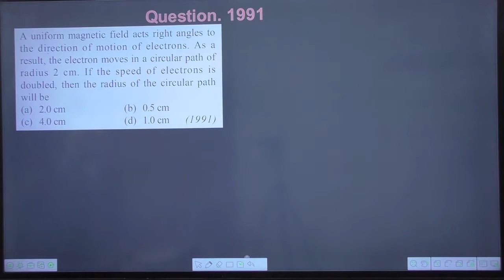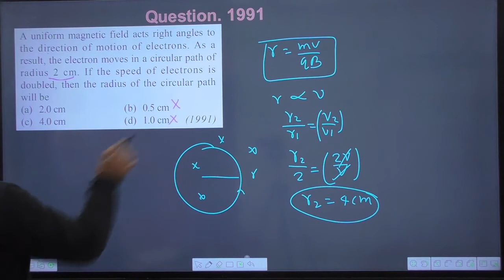A uniform magnetic field acts right angles to the direction of motion of electrons. As a result